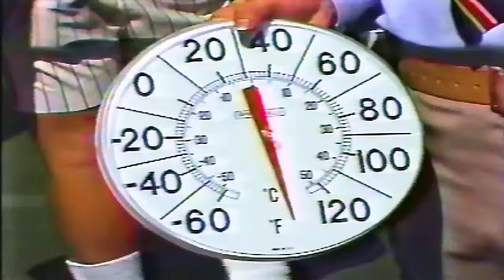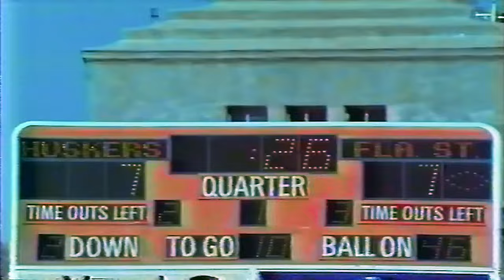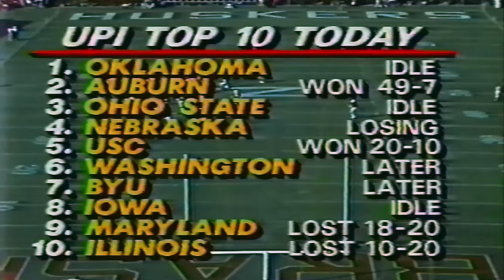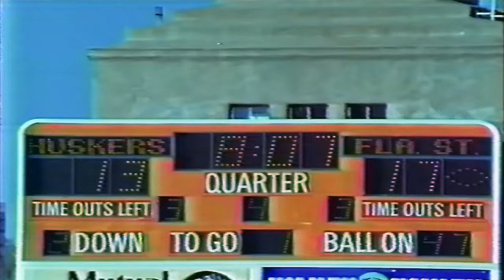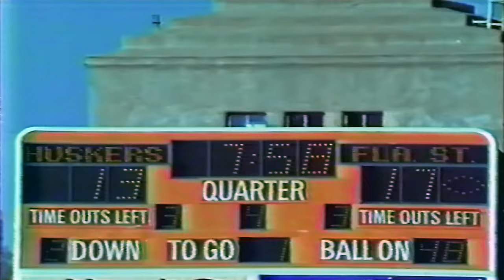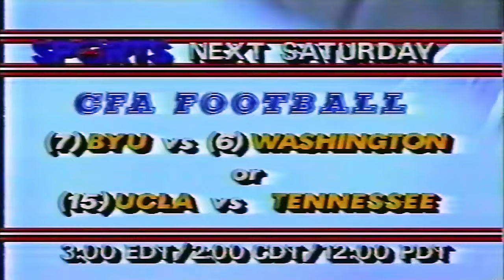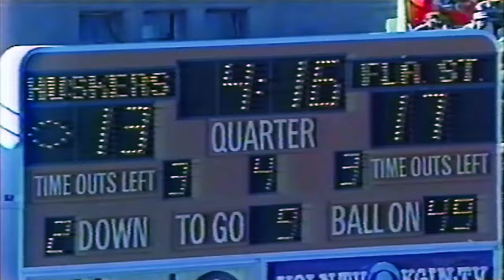September 7, 1985 - #17 Florida State @ #10 Nebraska